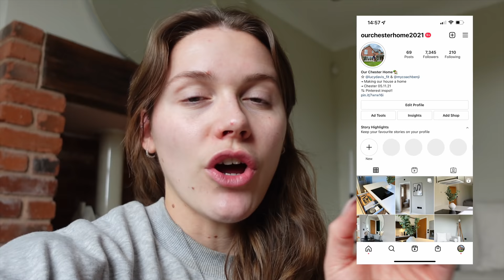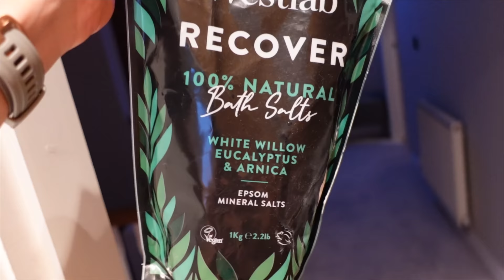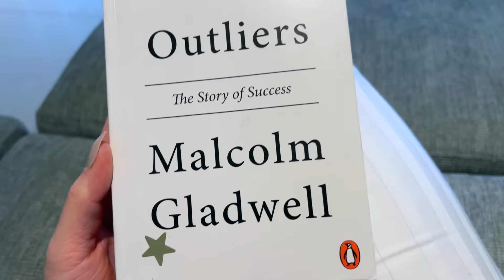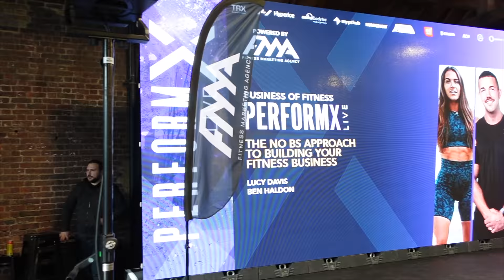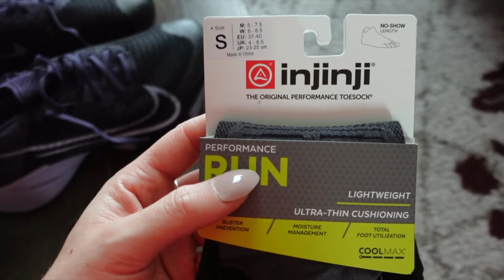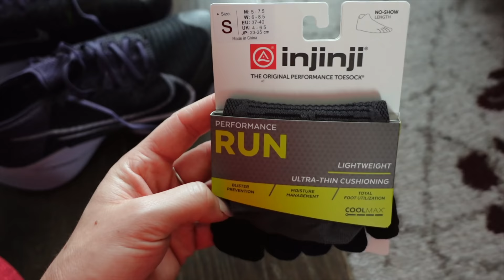What I Eat & How I am Training (FULL WEEK)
♡ PRODUCTS USED ♡

MyProtein (code LUCYD for discount!) AD